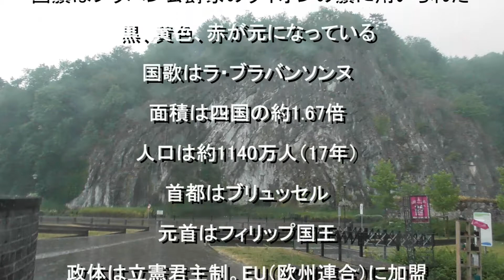190727ﾍﾞﾙｷﾞｰ・ﾃﾞｭﾙﾋﾞｭｲ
ベルギー　デュルビュイ　世界一小さな町　観光